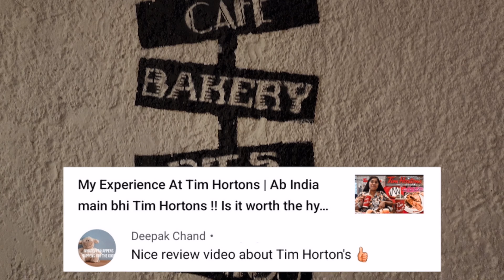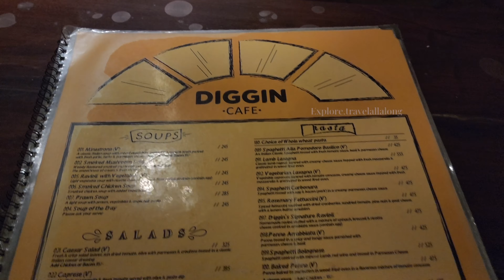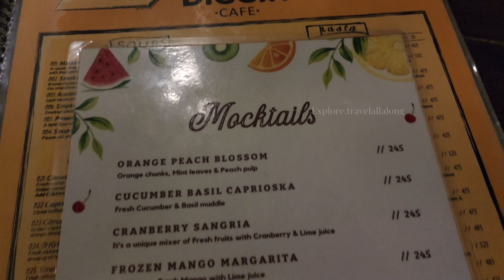Diggin Cafe Review | Best cafe in Delhi | Food, menu, prices | Best Romantic Cafe of Delhi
Best Romantic Cafe in Delhi, Diggin Restaurant with food, price and menu

Video Includes:

Intro: 0:00-0:21
More about place:0:21-2:15
Orange Peach Blossom:2:15-2:51
Ravioli With Chicken Bolognese:2:51-3:44
Chocolate walnut brownieL3:44-4:30
Conclusion: 4:30-5:08